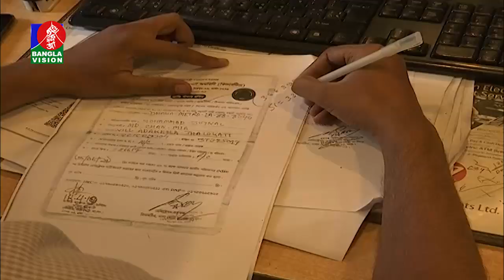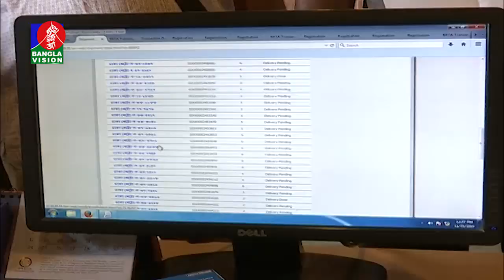নতুন সড়ক আইন কার্যকরের পর থেকে ভীড় বেড়েছে বিআরটিএ কার্যালয়গুলোতে